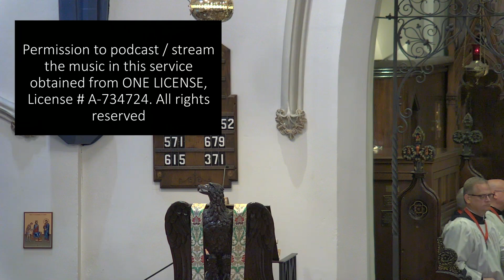Twenty-Third Sunday After Pentecost